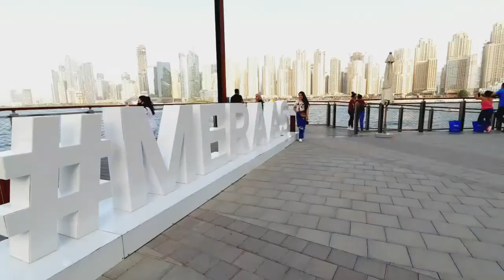Blue Water Island | Amazing Dubai | TW PH